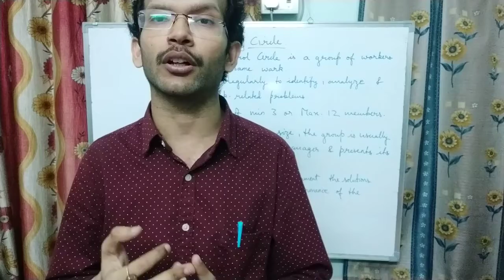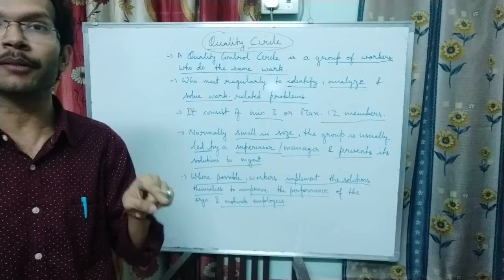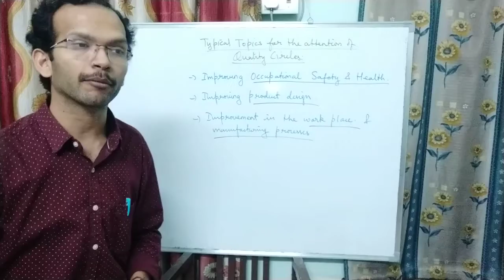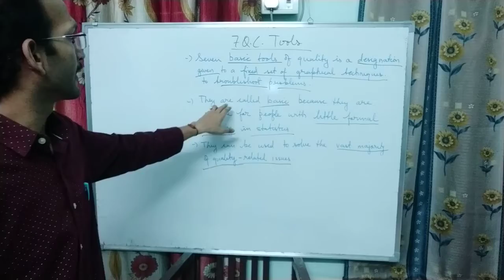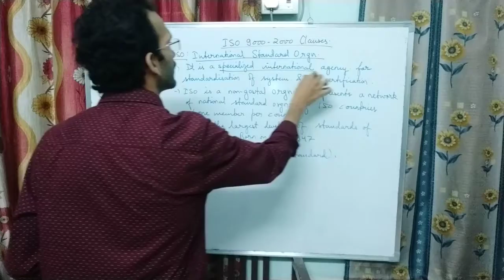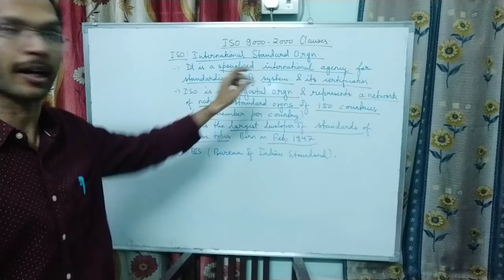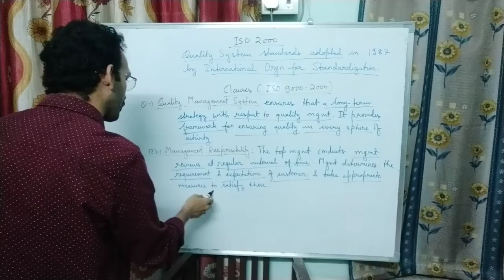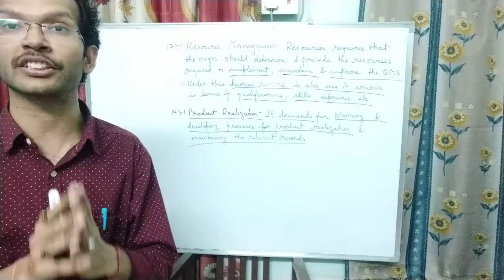Productivity & Quality-4 (Unit-5) (P.O.S.C.M.) (MBA 2nd Sem, NGB)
Fourth Video on Unit-5 of POSCM to make you learn the further Concepts in Productivity & Quality...